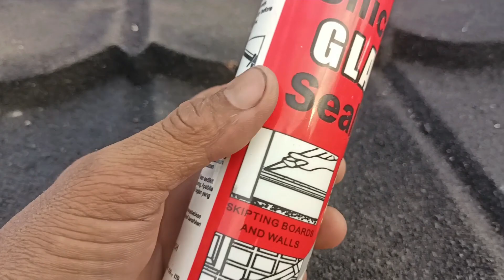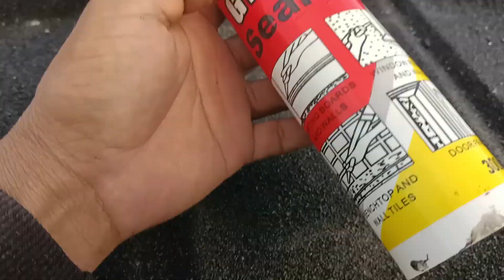CARA MEMASANG KUBA MUSHOLLA KUAT DAN KOKOH PASANG BRACKET PENGAMAN LUAR DAN DALAM KUBA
Halo sobat semua mudah mudahan sehat wal'afiat dan dilancarkan rizkinya oleh Allah SWT amiin.

Divideo sebelumnya kita telah mempersiapkan sebelum memasang kuba, mulai dari pemasangan atap, pembuatan rangka dalam kuba selanjutnya kita akan pasang kubanya.

Ok teman teman langsung saja kita akan liat proses cara pemasangan nya.